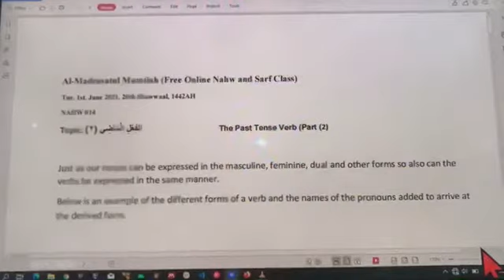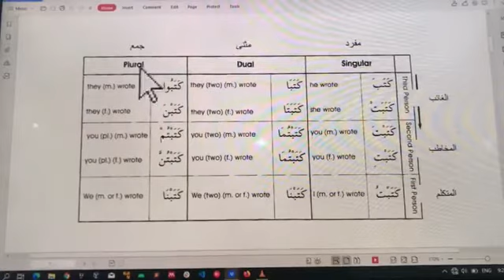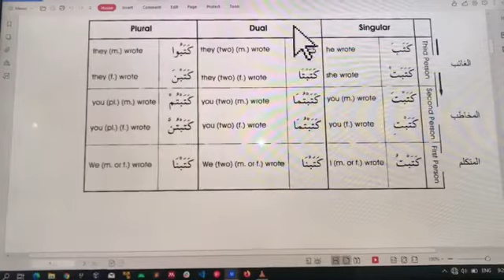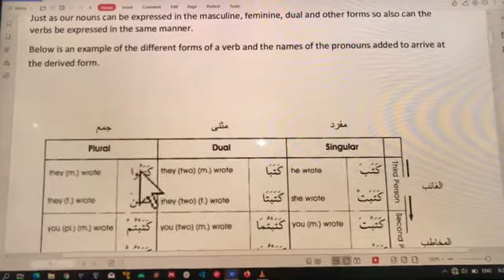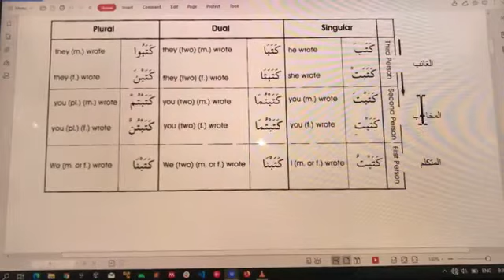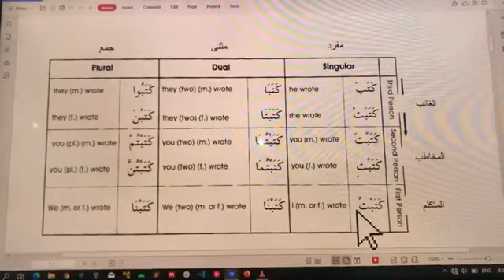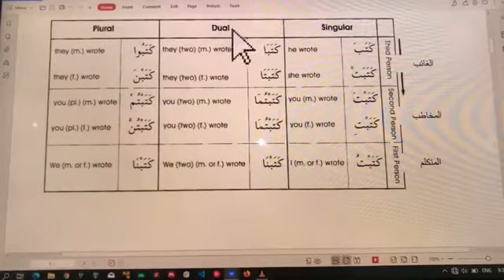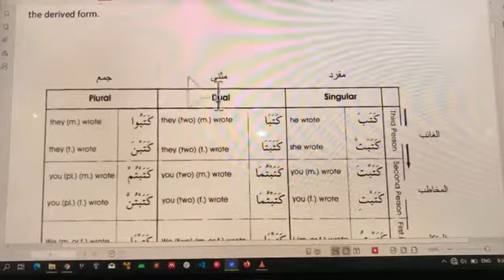Class 014 [Nahw]